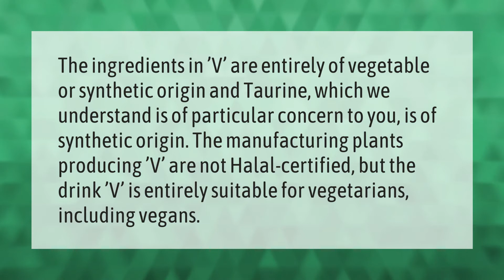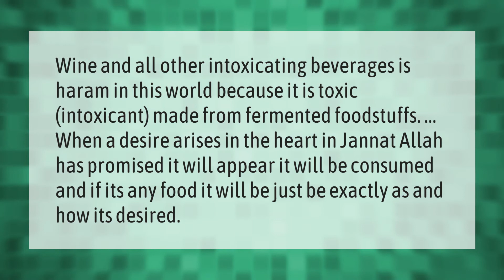Is V Energy Drink halal?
00:00 - Is V Energy Drink halal?
00:42 - Is wine haram or halal?
01:12 - What age can you drink V?

Laura S. Harris (2020, December 31.) Is V Energy Drink halal?
    AskAbout.video/articles/Is-V-Energy-Drink-halal-205984